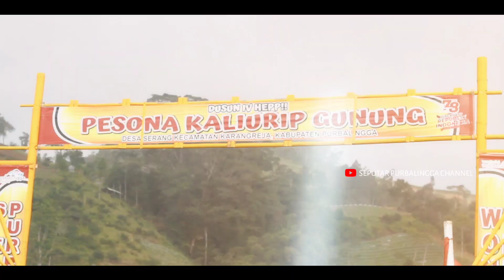Prosesi Pengambilan Mata Air Tuk Sikopyah || FESTIVAL GUNUNG SLAMET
Proses pengambilan Mata air tuk sikopyah festival gunung slamet 2023